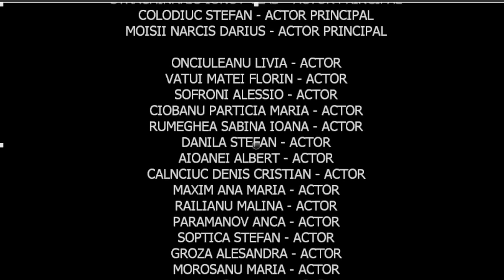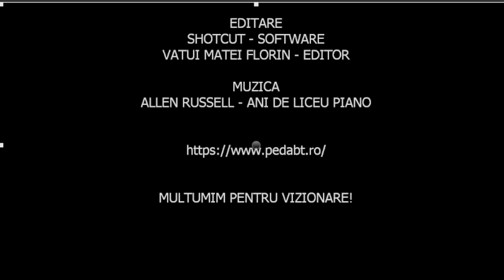STOP BULLYING! FULL!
Clasa 7A de la liceul Pedagogic va prezinta filmul "Stop bullying!"

ONCIULEANU LIVIA - ACTOR
VATUI MATEI FLORIN - ACTOR
SOFRONI ALESSIO - ACTOR
CIOBANU PARTICIA MARIA - ACTOR
RUMEGHEA SABINA IOANA - ACTOR
DANILA STEFAN - ACTOR
AIOANEI ALBERT - ACTOR
CALNCIUC DENIS CRISTIAN - ACTOR
MAXIM ANA MARIA - ACTOR
RAILIANU MALINA - ACTOR
PARAMANOV ANCA - ACTOR
SOPTICA STEFAN - ACTOR
GROZA ALESANDRA - ACTOR
MOROSANU MARIA - ACTOR
NEMTUC DAVIDE - ACTOR
HUTANASU ANDREI - ACTOR
DAESEI AIDA - ACTOR
TUCALIUC ANDREI - ACTOR
SIMION STEFANIA ELISA - ACTOR
HALIP ALEXANDRU ROBERT - ACTOR
BUTNARIU RARES MATEI - ACTOR

PRODUCTIA
STOICA LUMINITA - DIRECTOR
VATUI MATEI FLORIN - REGIZOR
VATUI MATEI FLORIN - COORDONATOR
SOFRONI ALESSIO - COORDONATOR
CIOBANU PARTICIA MARIA - COORDONATOR
RUMEGHEA SABINA IOANA - COORDONATOR
RAILIANU MALINA - COORDONATOR
DANILA STEFAN - ASISTENT
AIOANEI ALBERT - ASISTENT
CALNCIUC DENIS CRISTIAN - ASISTENT
ONCIULEANU LIVIA - ASISTENT
MAXIM ANA MARIA - ASISTENT

SOFRONI ALESSIO - CAMERAMAN PRINCIPAL
ONCIULEANU LIVIA - CAMERAMAN

VATUI MATEI FLORIN - SUNET

MAXIM ANA MARIA - MAIESTRU LUMINI
RUMEGHEA SABINA - MAIESTRU LUMINI
DANILA STEFAM - MAIESTRU LUMINI

SOFRONI ALESSIO - FOTOGRAF

SIMION STEFANIA ELISA - MAKEUP ARTIST
CIOBANU PARTICIA - MAKEUP ARTIST

SCRIITORI
VATUI MATEI FLORIN - SCRIITOR
CIOBANU PARTICIA - SCRIITOR
SOFRONI ALESSIO - SCRIITOR

EDITARE
SHOTCUT - SOFTWARE
VATUI MATEI FLORIN - EDITOR

MUZICA
ALLEN RUSSELL - ANI DE LICEU PIANO